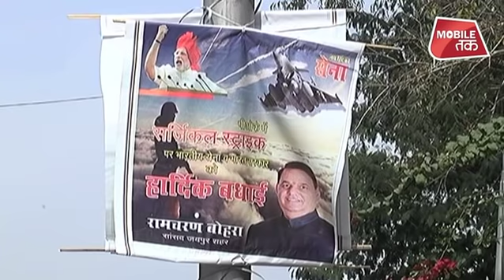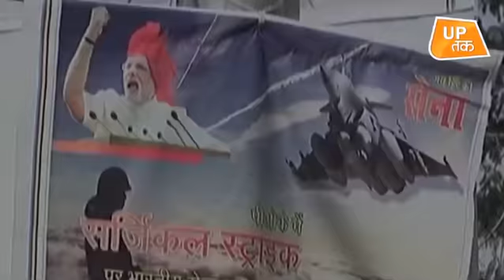'मोदी की सेना' पर घिर गए योगी | UP Tak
चुनाव आयोग (Election Commission) ने यूपी के मुख्यमंत्री योगी आदित्यनाथ (Yogi Adityanath) के 'मोदी जी की सेना' वाले बयान पर गाजियाबाद के डीएम से रिपोर्ट मांगी है.